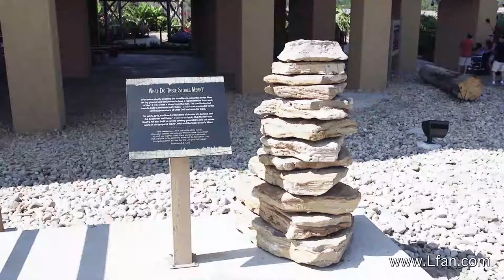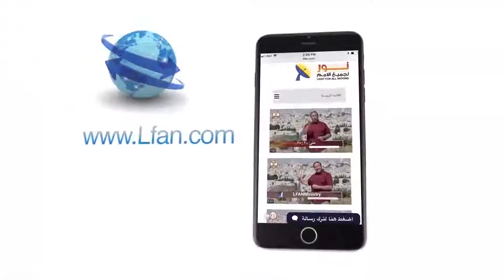452 نموذج أحجار المعونة